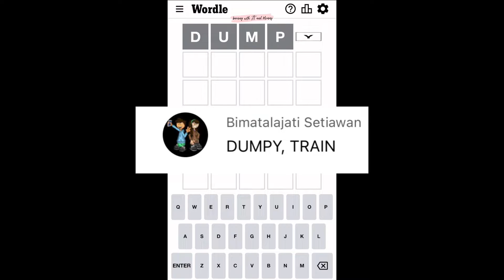Wordle 413 August 6 Saturday | Starting Word DUMPY ⬜️⬜️⬜️⬜️⬜️